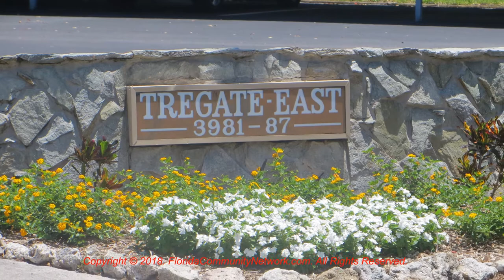Tregate East Condo | Sarasota Florida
for more information about Tregate East Condo Sarasota Florida